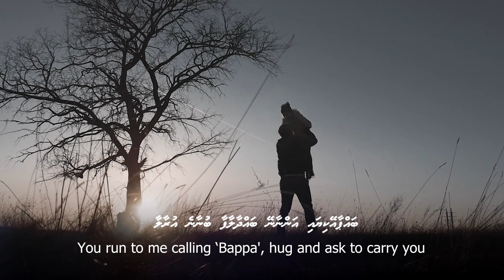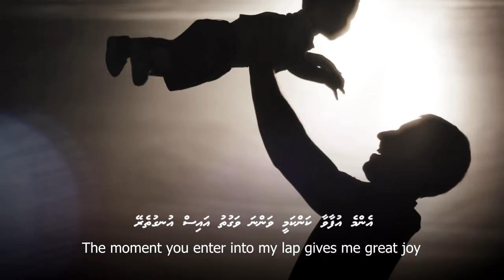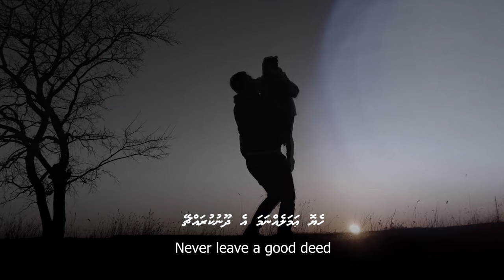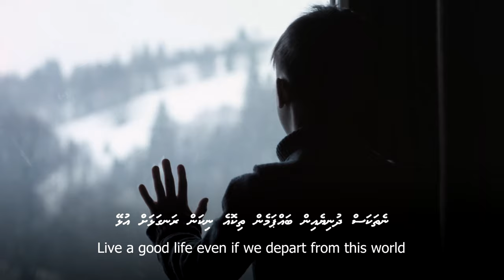Kuda kuda dharifulhu - Ali Rameez I Islamic nasheed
Album : Furaavaru
Voice: Ali Rameez
Lyrics: Ahmadh Rifau
Language: Dhivehi (Maldives)